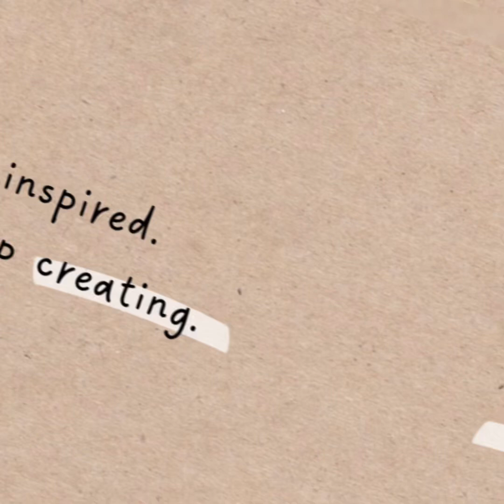Beautiful rainy Day😇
Aslamualikum friends hope you all enjoyed my video 😇